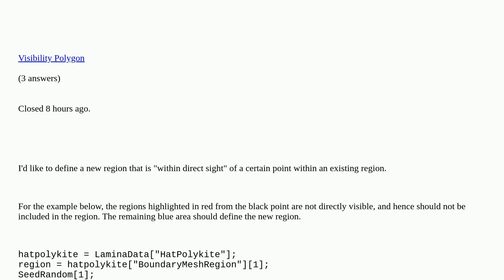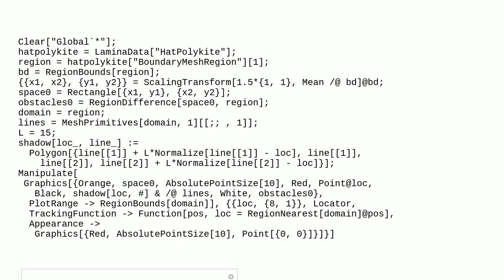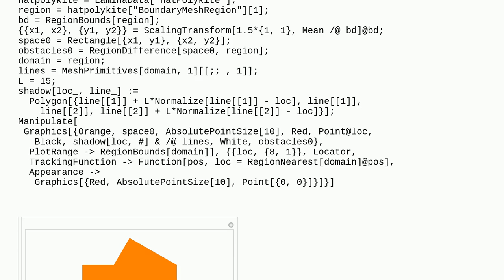Mathematica: Defining a Boolean Region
Defining a Boolean Region duplicate

A special thanks goes out to the community

  boolean-computation regionplot graphics regions logic